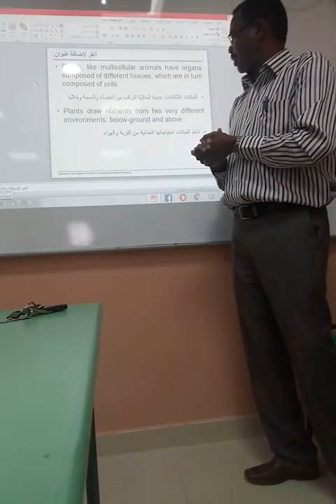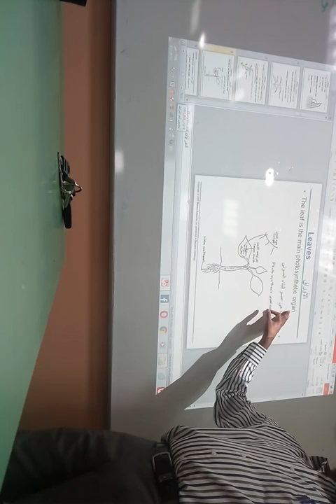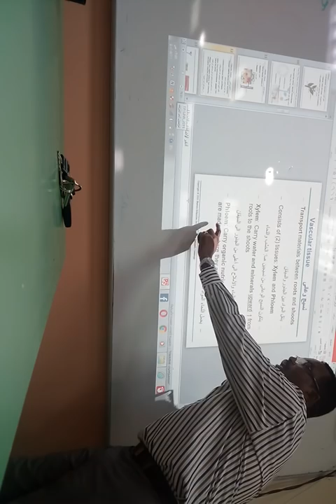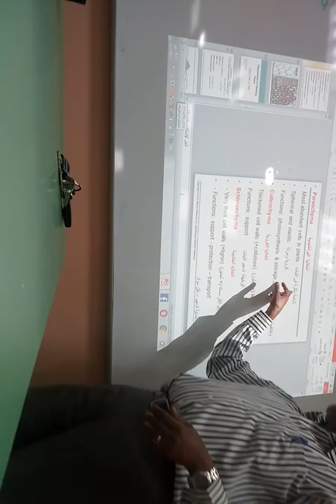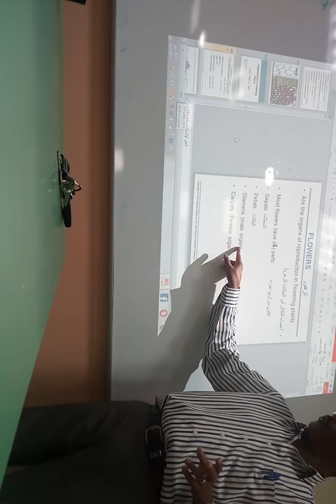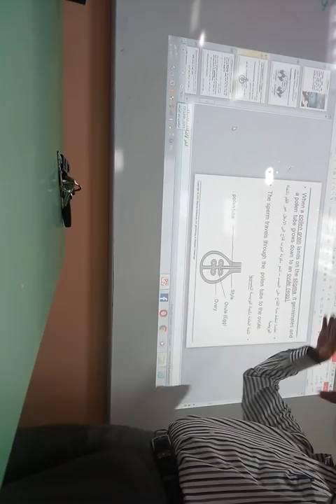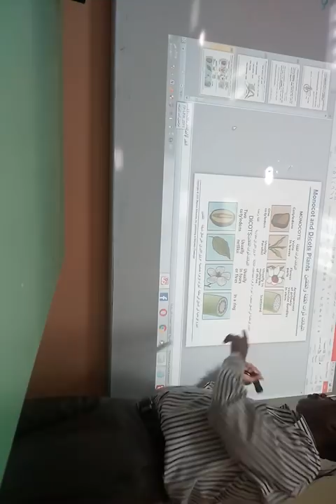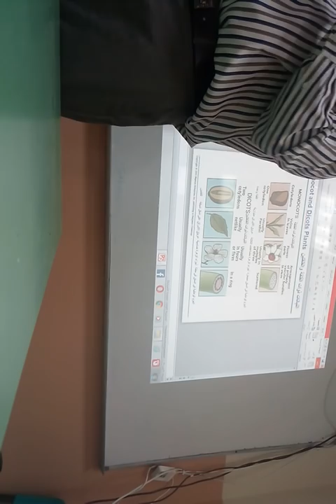شرح شابتر 10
احياء جامعة طيبة تحضيري
لا تنسوني من دعائكم والله يوفق الجميع💜💜